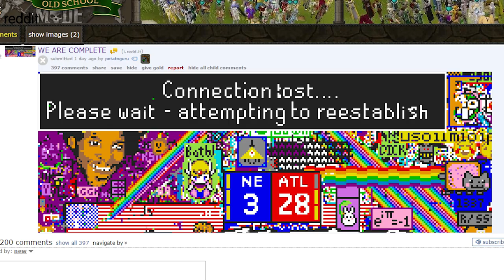Nieve's Cave Redesign/April Fools/QoL - OSRS Weekly Recap